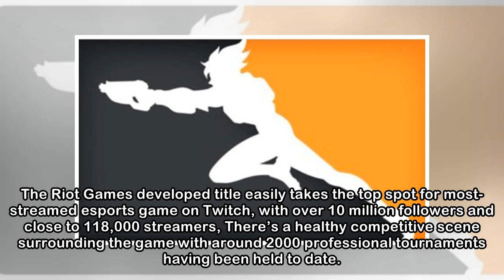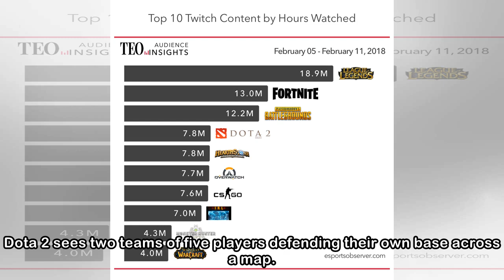Here are the 6 Most Popular Esports of 2018 So Far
The esports market continues to expand in 2018, with games both old and new managing to draw in huge sponsorships and incredible viewer numbers. We’ve gathered together a handy list of the most popula...